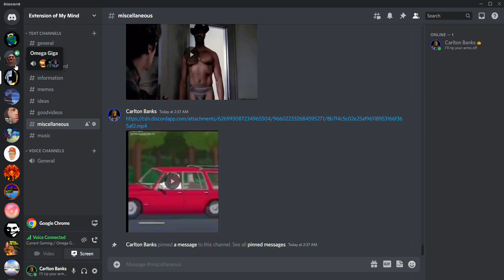Discord Amatuer Mixing Studio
general   Discord 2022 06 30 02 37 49